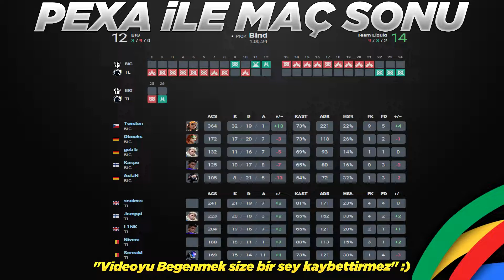BU MAÇ KAÇMAZ! BIG vs Team Liquid 1. Maç Özeti | Valorant EMEA Challengers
Valorant 2022 Champions Tour Stage 1: EMEA Challengers 2.Hafta maçıdır. Bu özet sizler için Pexa tarafından hazırlandı.
BiG vs. TL Bo3/1 Bind
⭐Takım Kadroları
🔸BIG ► Twisten, Obnoks, gob b, AslaN, Kaspe
🔹Team Liqud ► ScreaM, Jamppi, L1NK, Nivera, soulcas
big vs tl
⚡️WTCN HESAP KİMDE? - KAFALAR VS BIGBOSSLAYF İZLİYOR TEPKİ